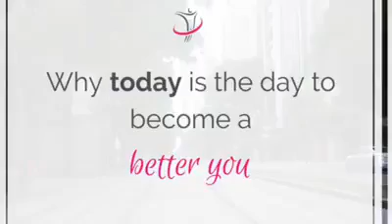Nothing is Impossible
If you keep believing and stay committed nothing impossible. Stay grateful.